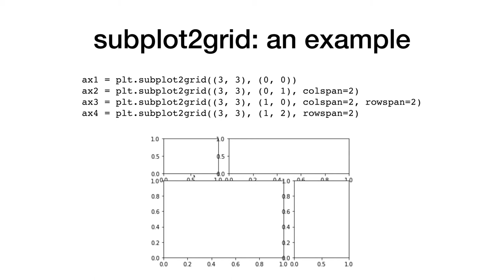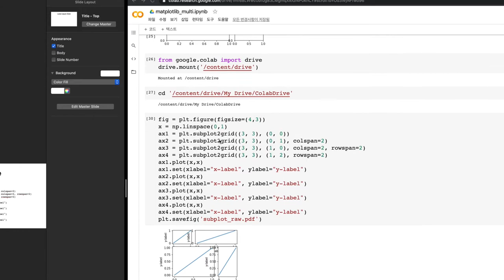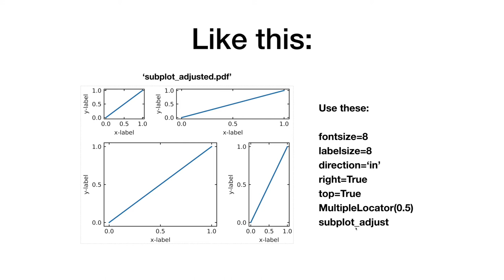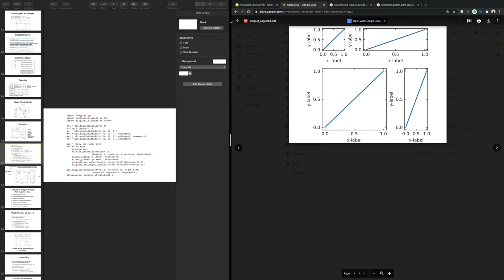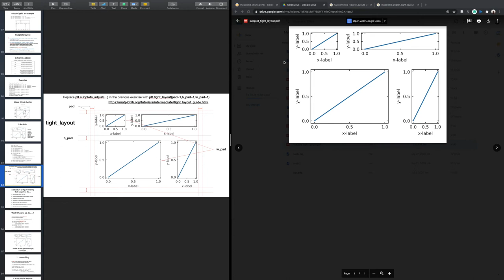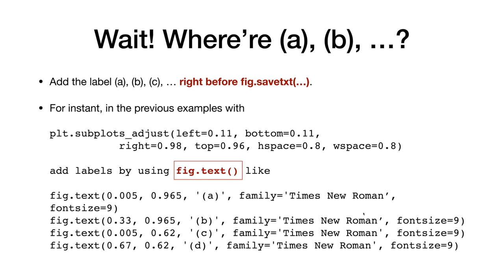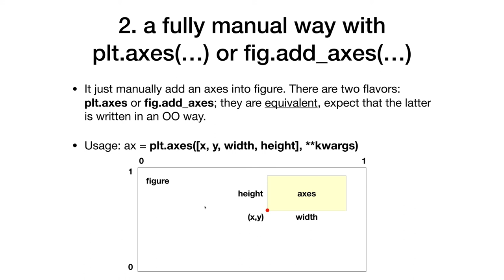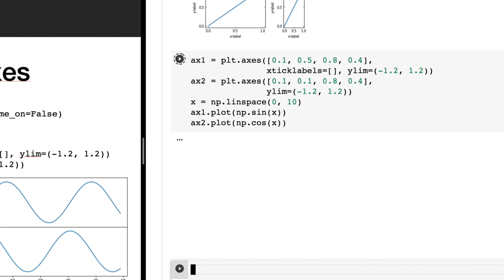Matplotlib 13 - subplot_adjust, tight_layout, add_axes | 전산물리 강의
Matplotlib 를 사용하여 그림 그리는 법에 관한 강의 입니다. 패널 간격 조정 방법 (subplot_adjust, tight_layout, add_axes) 에 대해 다룹니다.